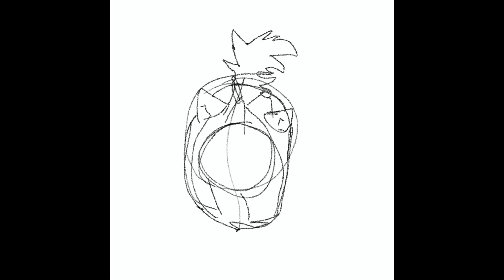Pineapple Cat￼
This is my cat Ollie!
We got some pineapples and he went to investigate them. So that gave me a cute idea, What if I drew him wearing a pineapple costume!
I think it came out really cute!
Bye have a good day